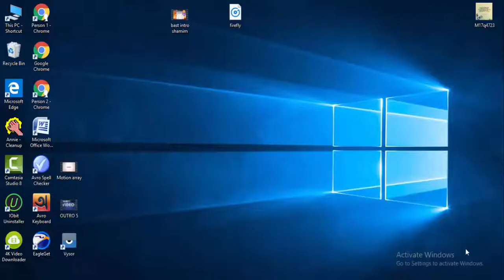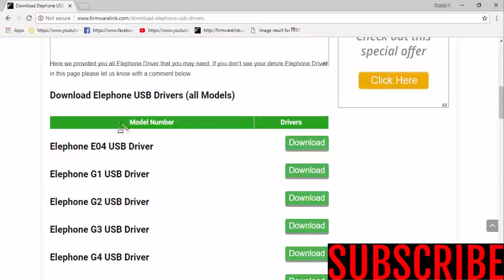Download ELEPHONE USB Drivers All Models